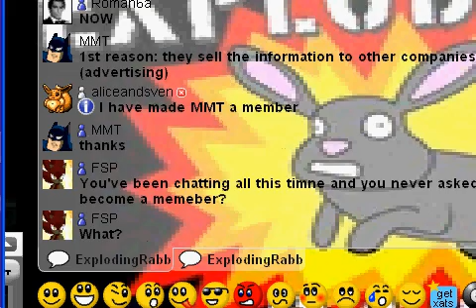Let's Play Mega Man Zero - Find the Shuttle (FAILURE VERSION)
I tried my best  but Anubis Motherfuckress got me...  I didn't want to scrap this video though so here it is!  I'll record a better run through later.  And WOW IT ACTUALLY HAS SOUNDS FROM THE GAME!